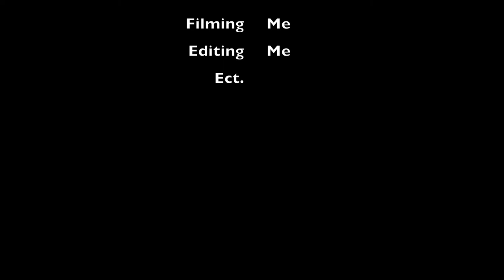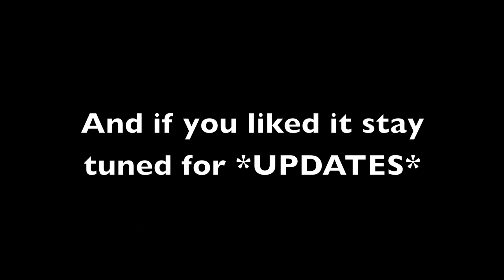MW3 Infected Spots - Episode 4 Part 2 (Underground, Mission)